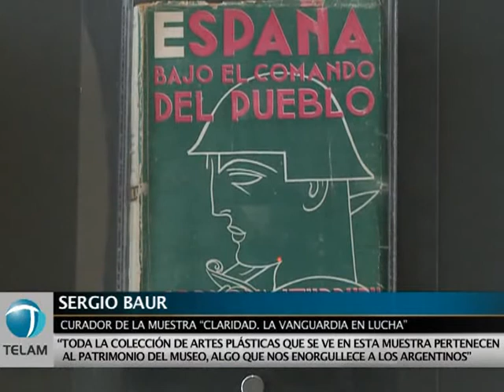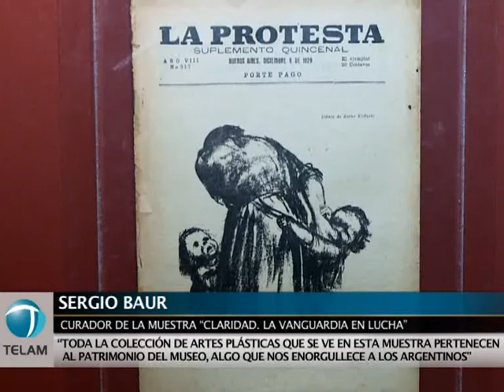La Vanguardia del Grupo de Boedo desembarca en el Bellas Artes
La exposición "Claridad. La vanguardia en lucha" que inaugura mañana en el Museo Nacional de Bellas Artes, ahonda en distintos aspectos de la vida política y social de 1920 a 1940 a través de artistas y escritores que participaron de aquella revista y tomaron la calle Boedo como escenario de su propuesta estética.

Una nutrida concurrencia, entre periodistas, artistas, críticos y galeristas se acercaron hoy al museo, a una recorrida especial para la prensa a cargo de Sergio Baur, curador de esta muestra que se lee como el segundo episodio de "El periódico Martín Fierro en las artes y en las letras", exhibida en el mismo museo en abril de 2010, también dedicada a la vanguardia argentina.

Se trata de una muestra que tuvo "muchos años de investigación por parte de Sergio --señaló el director del Bellas Artes, Guillermo Alonso-, que pone en el centro de la escena un debate muy contemporáneo y revaloriza las vanguardias que han tenido el país".

Baur contó que fue a finales de los 90, en Madrid, cuando habló por primera vez con Alonso de llevar a un espacio expositivo dos grandes revistas de la cultura argentina como fueron Martín Fierro y Claridad.

En este sentido, la amplia muestra abre su recorrido con la emblemática pintura "Sin pan y sin trabajo" de Ernesto de la Cárcova, "la primera obra de gran contenido social del arte argentino", explica el curador.

En las páginas de la revista Claridad, fundada por Antonio Zamora, se agruparon los vanguardistas convencidos de que el arte no debía ser ajeno a las necesidades del pueblo, que la literatura y las artes plásticas poseían la capacidad de hacer consciente la realidad y de mejorarla.

Un clima de luces bajas, tenues, sombrías, acompañan las numerosas obras exhibidas en sala, mientras que los ejemplares de Claridad son los únicos colocados en vitrinas lumínicas, que concentran la atención del público y crean un clima singular.

La muestra ofrece pinturas, grabados, esculturas, proyecciones de cine, afiches y un gran número de documentos de aquellos años signados por las democracias de masas, los totalitarismos, las guerras mundiales, las luchas por la paz y las revoluciones sociales.

Los escritores que formaron parte del Grupo de Boedo -como Elías Castelnuovo, Leónidas Barletta, Alvaro Yunque- redactaron las páginas de la revista mientras que los Artistas del Pueblo --José Arato, Adolfo Bellocq, Guillermo Facio Hebequer y Agustín Riganelli- las ilustraron.

Siete núcleos temáticos --Los charcos rojos, Tribuna proletaria, Las puertas de babel, Los destinos humildes, El arte y las masas, La rosa blindada y Versos de la calle-, cada uno de ellos alude a una obra destacada de la época, integran la exposición que se podrá visitar en Avenida del Libertador 1473, de martes a viernes de 12.30 a 20.30 y los sábados y domingos de 9.30 a 20.30.